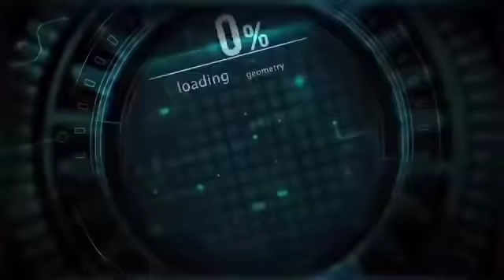NAGIYAKAN SA BAGONG UPDATE KAY MIKE ENRIQUEZ, NATATAKOT NA ANG MGA KATRABAHO..PRAY FOR MIKE